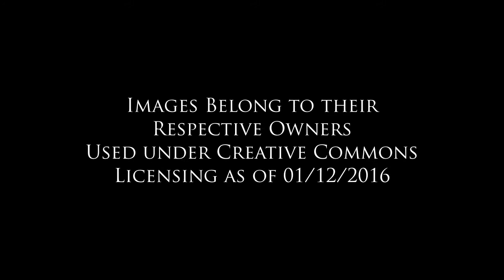Tamar Bridges: A Journey Through Time!